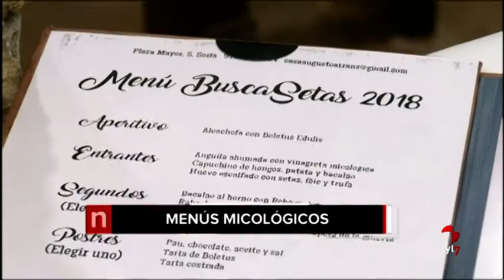Titulares de CyLTV Noticias 20.30 horas (01/11/2018)